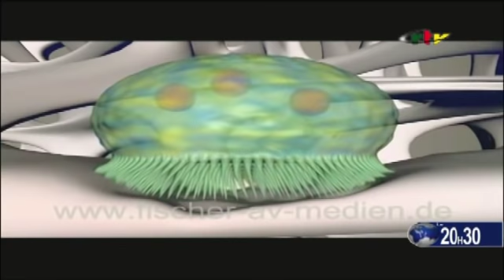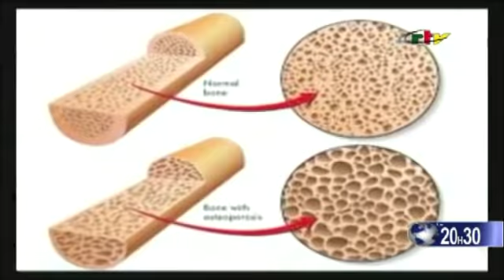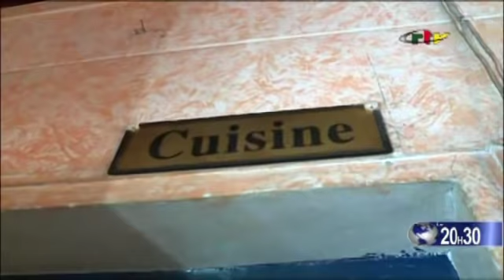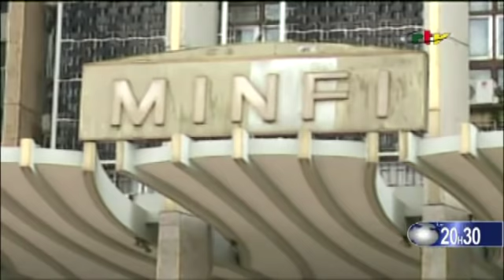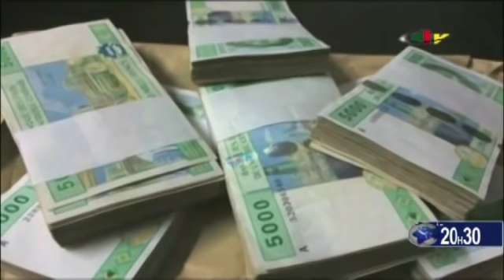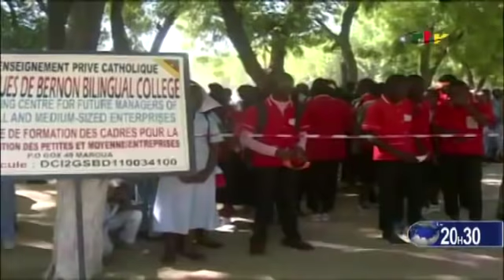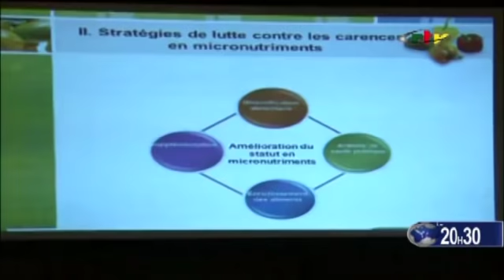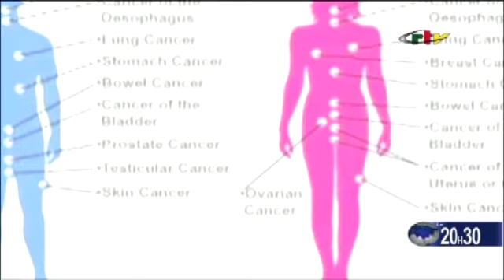CRTV - JOURNAL DU 20H30 (PRÉSIDENTIELLE 2018: Lundi, le jour des résultats) du 20/10/2018